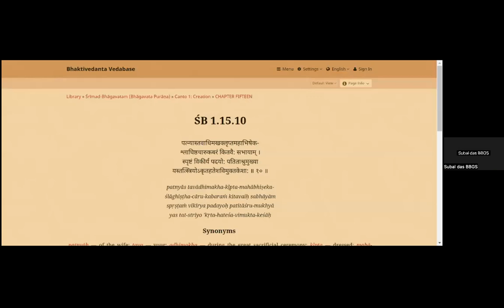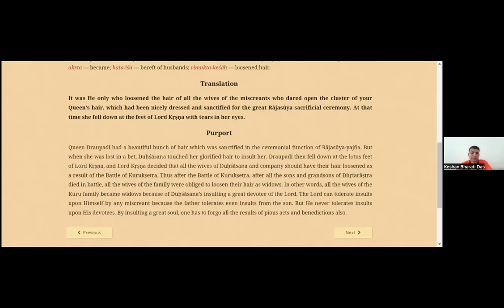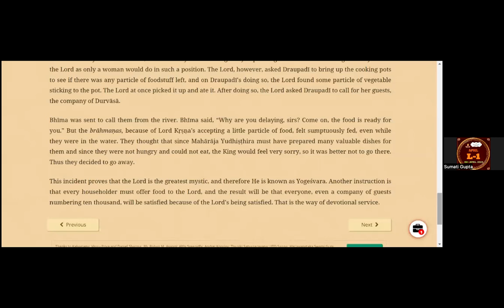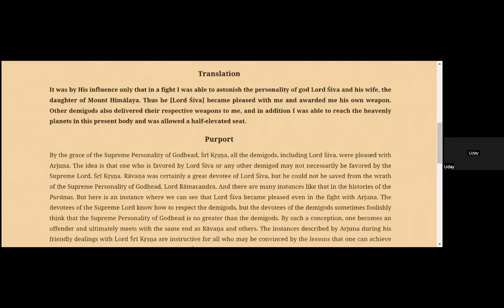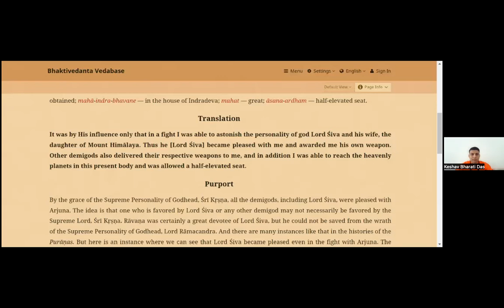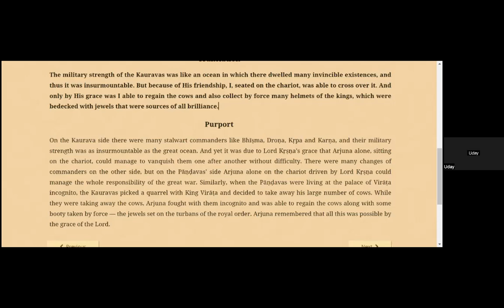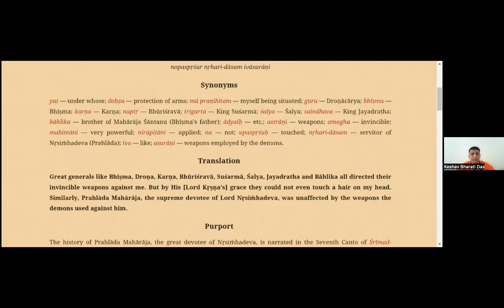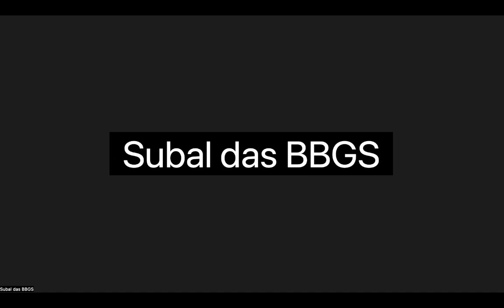Srimad Bhagavatam - Canto 1 Chapter 15 Verses 10 - 18 by Keshav Bharati das